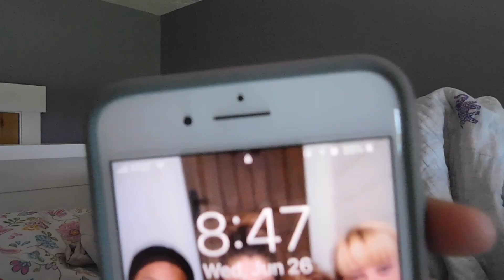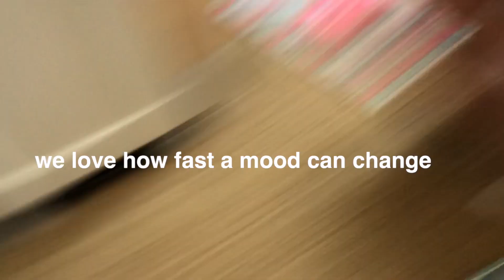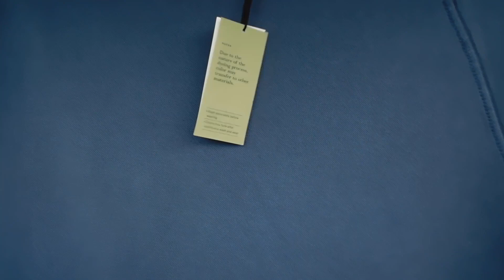dead week ;) ( vlog day 74 )